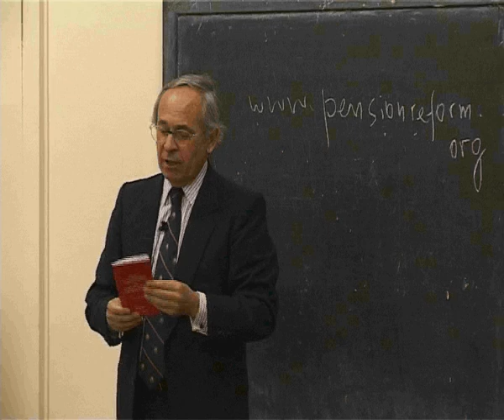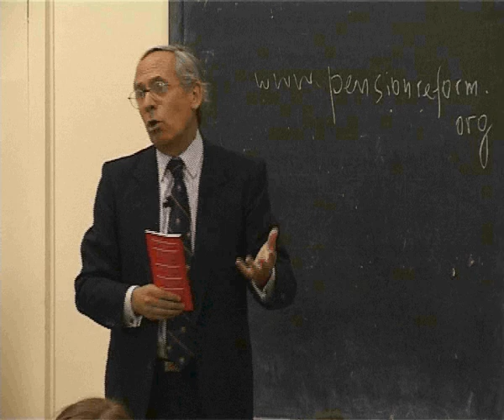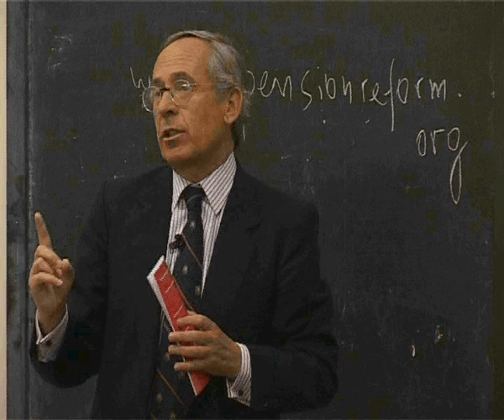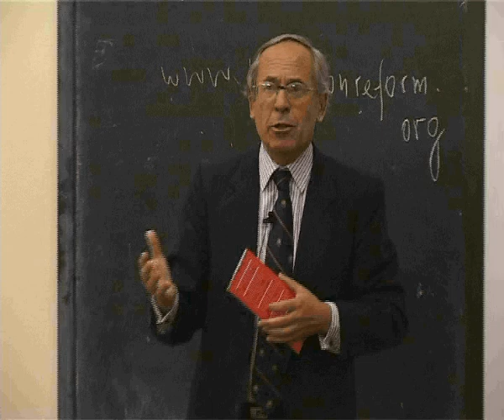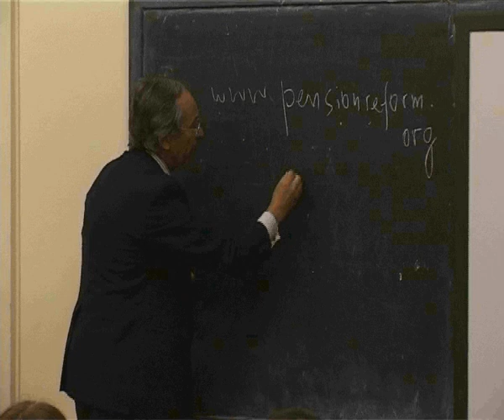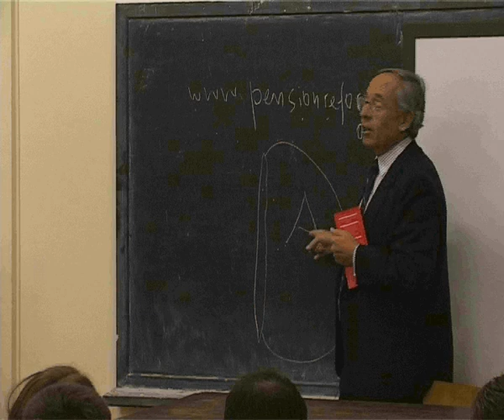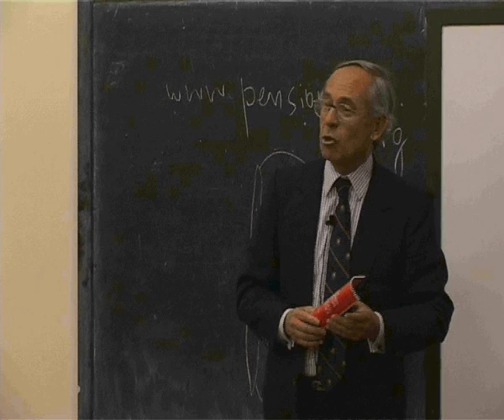Jose Pinera Public Lecture in Bulgaria (part 6 from 10)